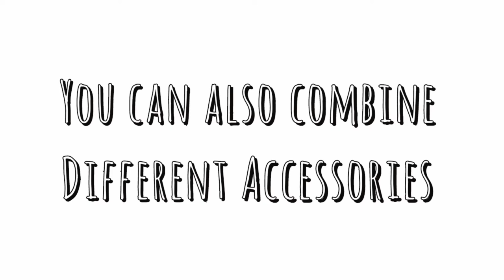FIVE ACCESSORIES EVERY GIRL SHOULD OWN//HOW TO ACCESORIZE A DRESS//MUST HAVE ACCESSORIES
Hi everyone,
In this video,I am showing you How to Accessorize a dress or any outfit.I am showing you the Must have accessories that will take your dress or outfit to the next level seamlessly.These "must have Accessories" are all that you will need to complete any outfit.

~Instagram~@naningakoei
~twitter~@naningakoei
~tiktok~@naningakoei

8
Endebess-30201
Kenya